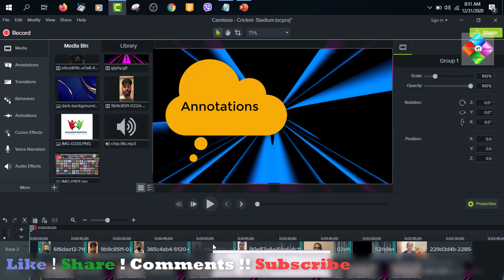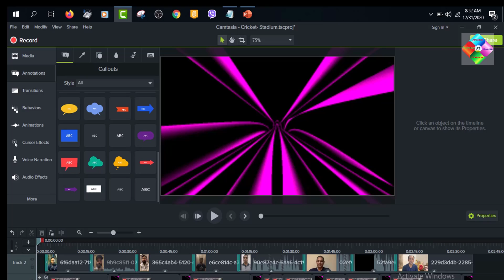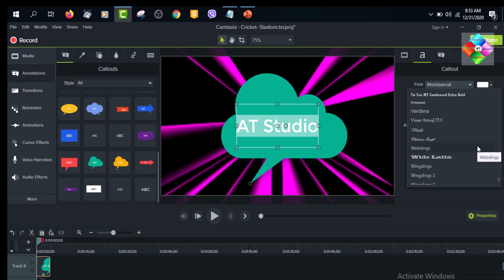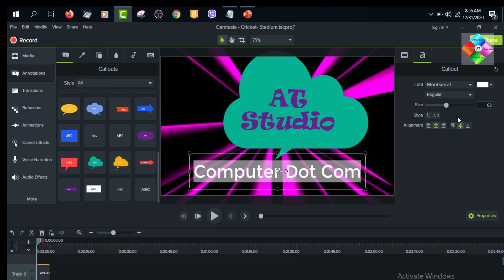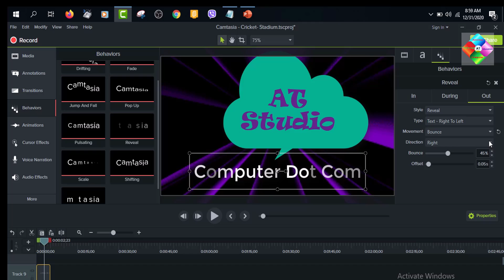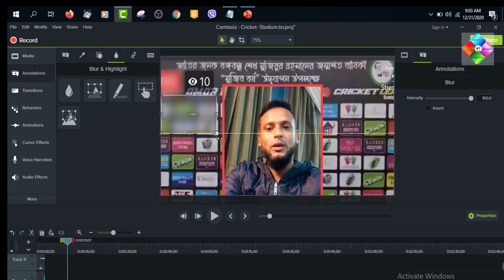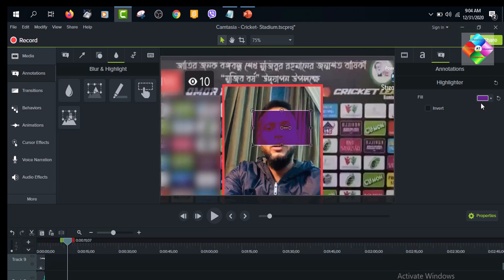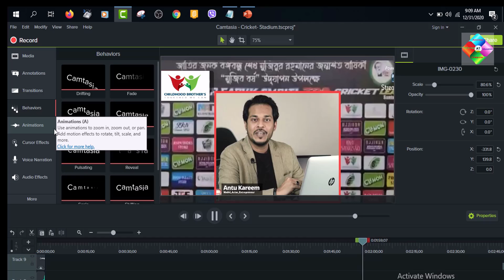camtasia studio 9 video editing bangla tutorial part 6||Annotations & Behaviour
Camtasia || Annotations || Behaviors
How to add Annotations and Behaviors in your video through camtasia studio 9.
Camtasia video editing bangla tutorial, part- 6.
In this tutorial learn How to make interactive your video using Annotations and Behaviors in Camtasia studio 9.
After adding animations your video will look more cool. Also it will look more professional.